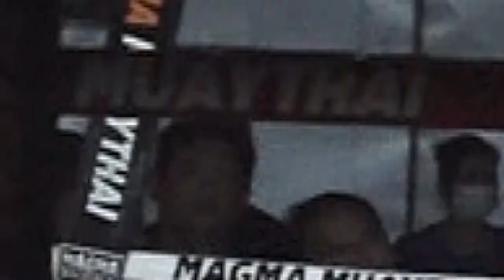p 3 มวยการกุศลวักะเฉด